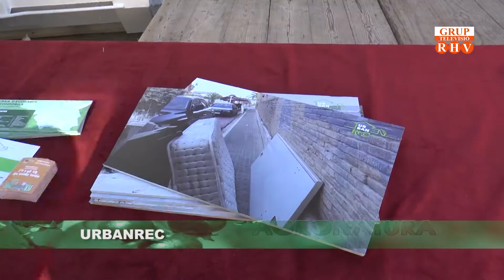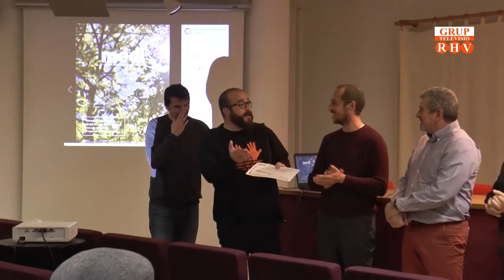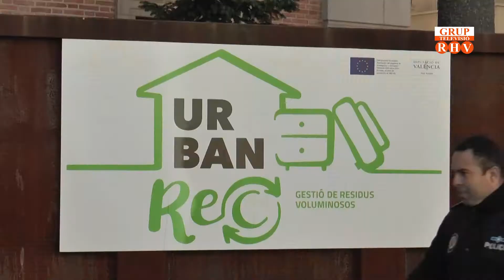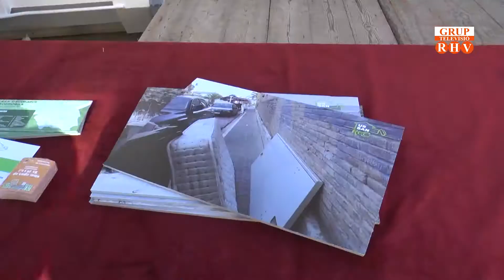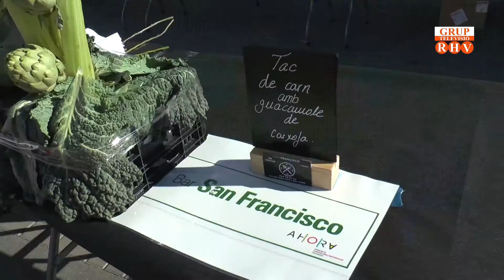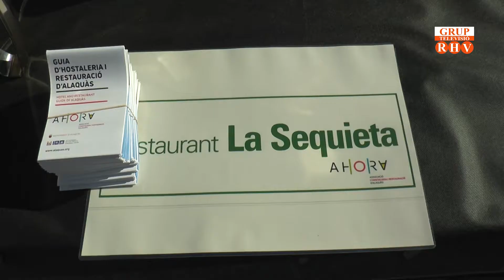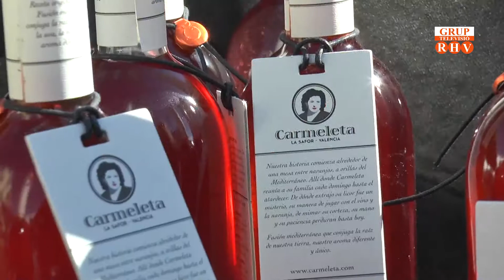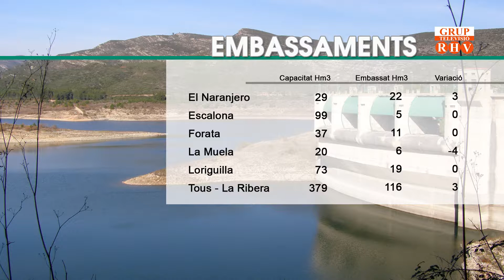2019/ 02/ 07 - Agronatura